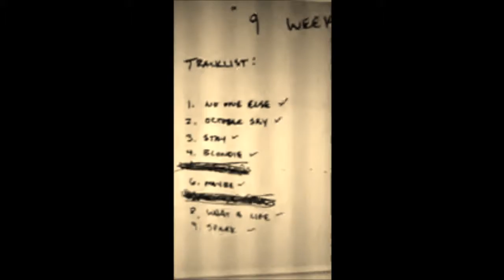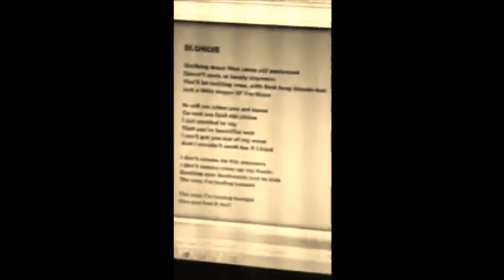Low Battery - Blondie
Single off our new album, "9 Weeks"

Montage of the recording process.